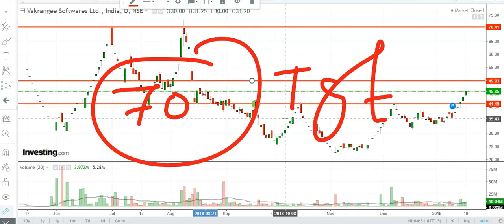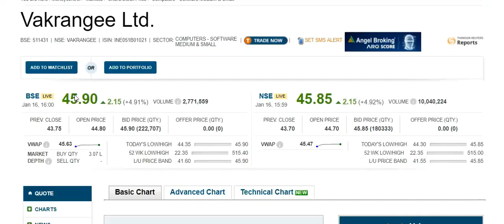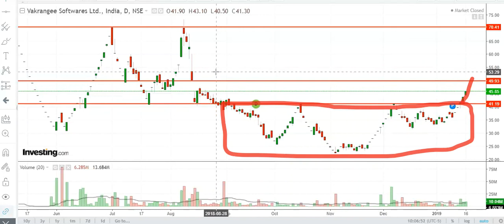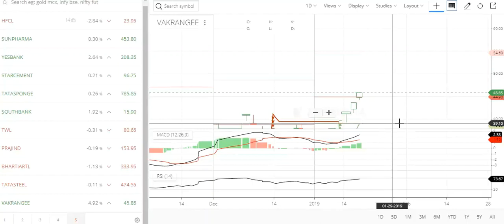Vakrangee Ltd. !!एक और लेवल क्रॉस कर गया हूँ !! सर्किट में चलूँगा नॉन स्टॉप ७० !!